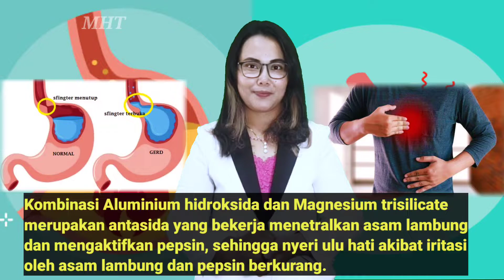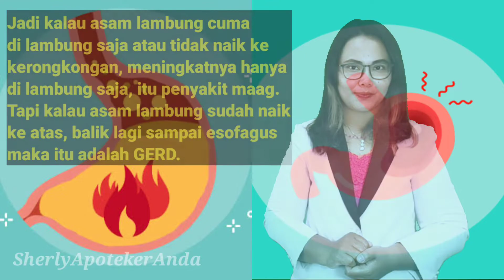Obat Nyeri Lambung Ampuh Di Apotek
SANMAG SIRUP merupakan obat dengan kandungan Magnesium trisilicate, Aluminium hidroksida, Simethicone dalam bentuk sirup. Obat ini digunakan untuk mengurangi gejala yang berhubungan dengan kelebihan asam lambung, gastritis, tukak lambung, tukak usus 12 jari, dengan gejala-gejala seperti mual, nyeri lambung, nyeri ulu hati, kembung dan perasaan penuh pada lambung. Kombinasi Aluminium hidroksida dan Magnesium trisilicate merupakan antasida yang bekerja menetralkan asam lambung dan menginaktifkan pepsin, sehingga nyeri ulu hati akibat iritasi oleh asam lambung dan pepsin berkurang. Simethicone untuk mengatasi sendawa, perut kembung, atau rasa tidak nyaman di perut akibat peningkatan produksi gas pada saluran pencernaan.
Dosis
Minum 1-2 sendok takar (5-10 ml), sebanyak 3-4 kali sehari.
Aturan Pakai
Sebaiknya diberikan pada saat perut kosong :1-2 jam setelah makan & sebelum tidur.